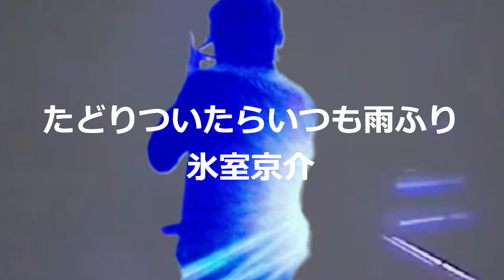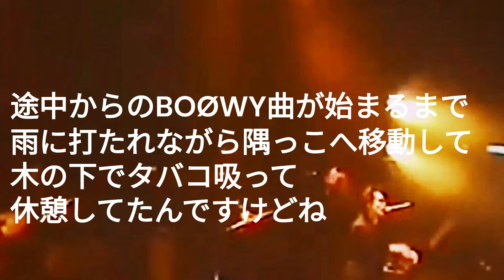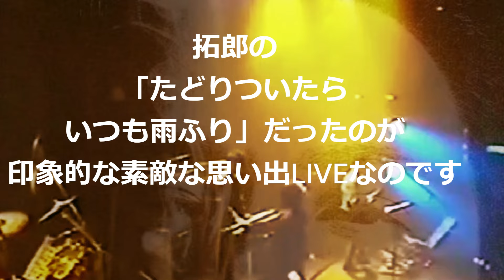【氷室京介/たどりついたらいつも雨ふり】昔のバンドメンバー飲み会で思い出した「氷室京介 KING OF ROCK SHOW 浅間高原特設会場」参戦記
知らない曲から急に
「たどりついたらいつも雨ふり」の
イントロが流れて、
慌ててタバコを消してツレのもとへ

雨ふりの中で「たどりついたら･･･」を歌い上げる
ヒムロックに感動････

そして、そのあとドラムの４カウントから
チャーリーセクストンが「わがジュリ」の
イントロを奏で始めた時から
ほとんど記憶が無い　　(´∀｀;)ｸﾗｳﾃﾞｨ,ﾅｲﾀ